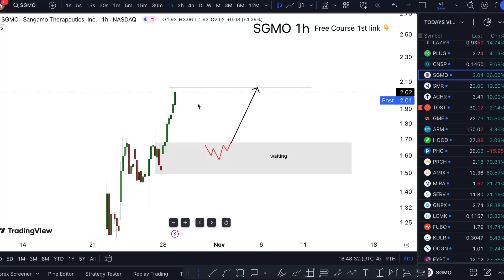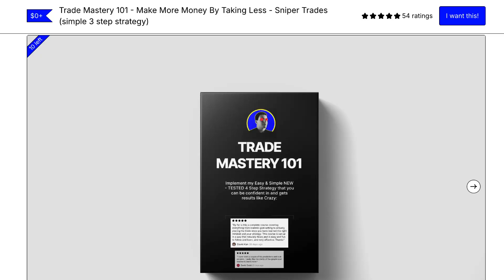SGMO Stock TUESDAY TARGETS (upcoming week alert) SGMO stock email marketing software